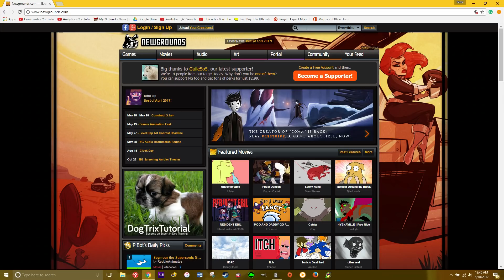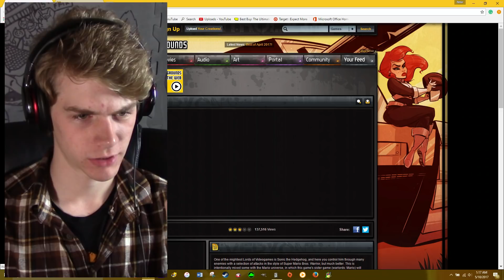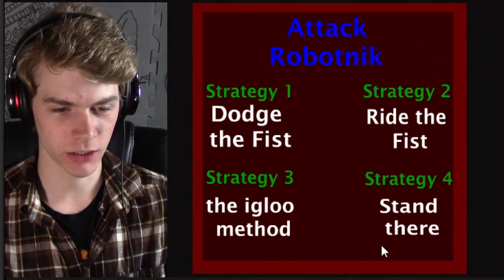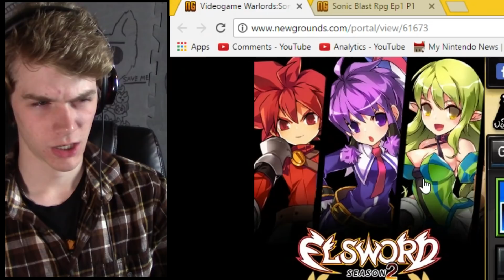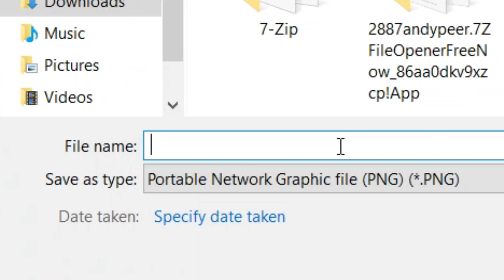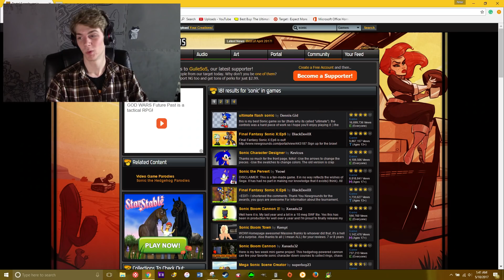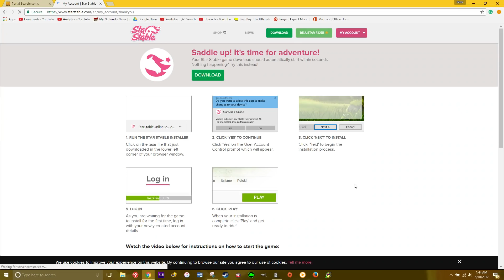Playing a Bunch of HORRIFYING Sonic Fan Games!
Everything from "The Death of Sonic" to a beautiful HD remake of Sonic Boom! We dive into some of the wonderful fan-created Sonic flash games on Newgrounds!